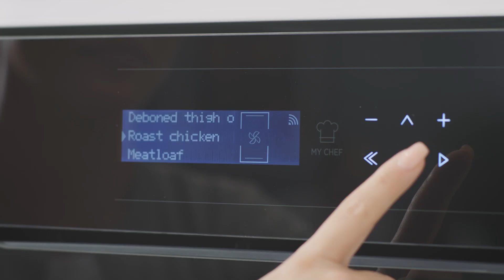Hoover H500 HOC5S0478INWF Single Electric Oven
About this item:
◾ New full touch control - The new full touch display allows you to choose the oven function, set the cooking time and select the temperature for each cooking program with few taps.
◾ Pro system - Inspired by professional catering technology Hoover has developed an exclusive hi-tech air circulation system that evenly distributes heat throughout the oven. This multi jet ventilation system circulates hot air around the oven cavity via 100 vent holes located on the sides of the oven. This process guarantees consistent cooking in the whole cavity and reduces food moisture loss.
◾ Telescopic guides - Telescopic guides facilitate cooking status check as they allow the extraction and repositioning of grids and trays.